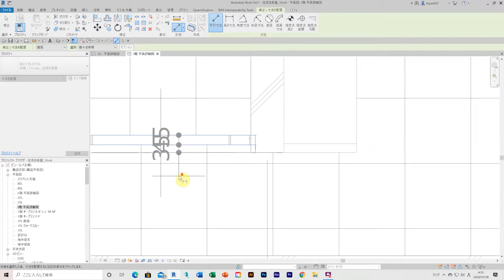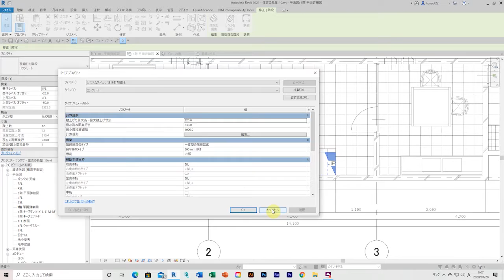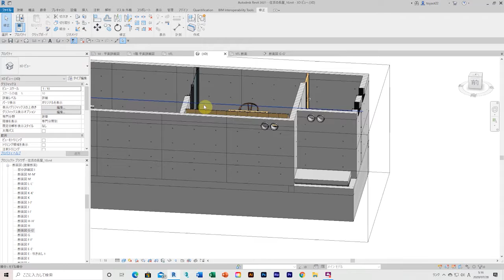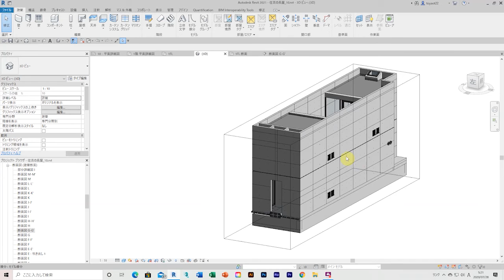住吉の長屋／設計図を作成する＿平面詳細図 2＿in REVIT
設計図を作成する＿平面詳細図 2

［参考文献］